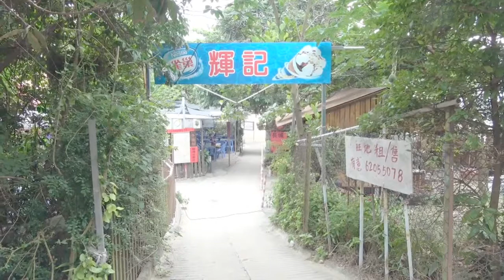Hong Kong 2017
My tour of Hong Kong and its Islands on my holiday in November 2017